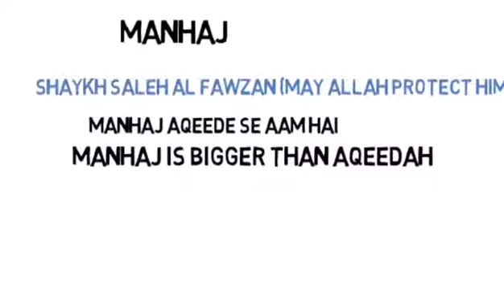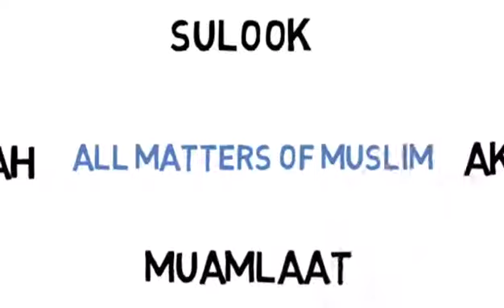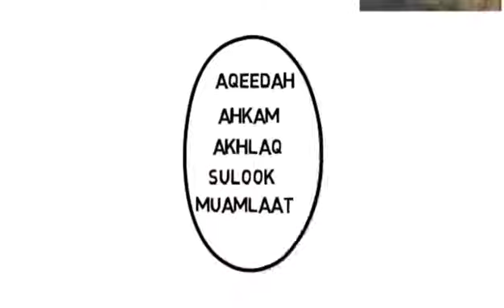Kya Aqeedah Aur Manhaj Ek Hai? || Shaykh Abu Zaid Zameer.